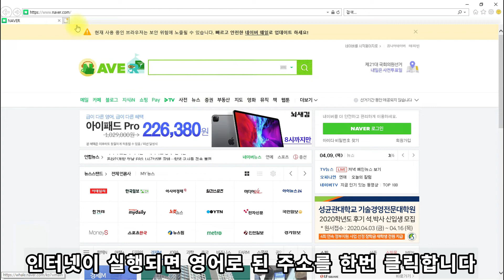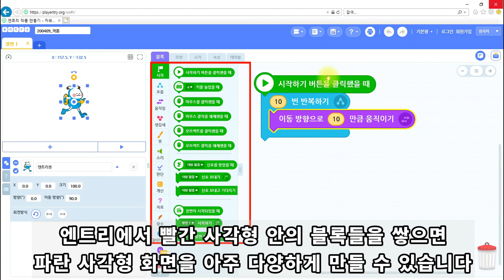[혼자서도 할 수 있는 엔읽남 SW 교육] 처음 시작하는 엔트리: 1강 엔트리 실행하기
따라 만들기 편하게 할 수 있는 홈페이지(블로그) 안내

'처음 시작하는 엔트리'는
영상으로 엔트리를 배우고 싶은 학생들을 위해 제작되었습니다
학생들은 영상을 '일시정지'하면서
천천히 따라해보길 추천합니다

엔트리는 커넥트재단에서 만든 비영리 소프트웨어 교육 플랫폼입니다.
본 자료는 엔트리에서 제공하는 로고와 캐릭터를 사용하여 제작하였습니다.